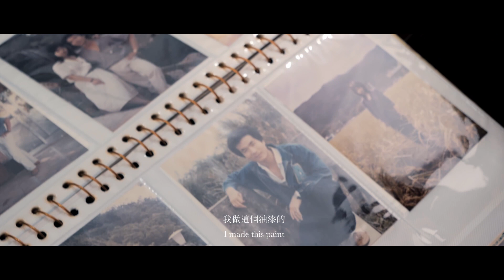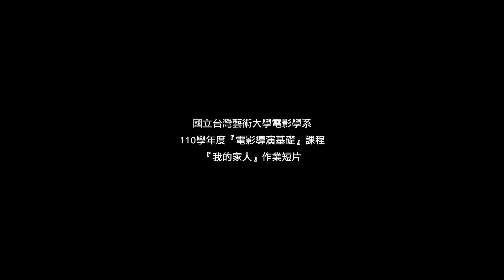國立臺灣藝術大學電影學系｜電影導演基礎課程 ｜110作業短片 ｜我的家人｜工人爸爸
這是進入台藝大後的第二個課堂作業，老師希望我們去深入的紀錄自己的家庭以及每一個故事，而我決定再一次的紀錄自己的爸爸。
我的爸爸是為油漆師傅，雖然書讀得不高，但卻用他的專業撐起了我們一家五口並把我們養育到大，雖然工人階級的問題在台灣有慢慢好轉，但不免還是在某些時候再待遇上還是社會上的弱勢，希望能藉由這支影片去讓各位了解每一位在為家庭努力的工人師傅背後的故事。